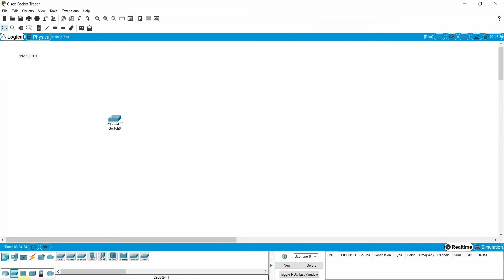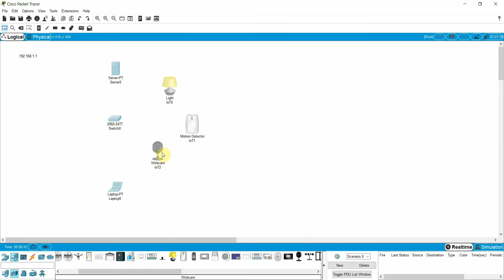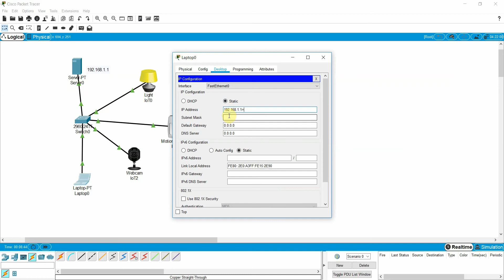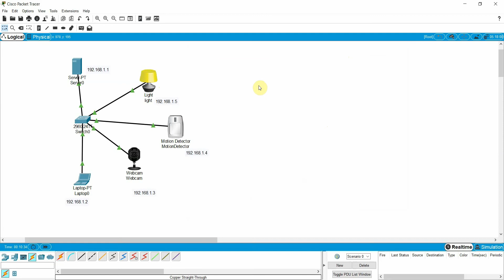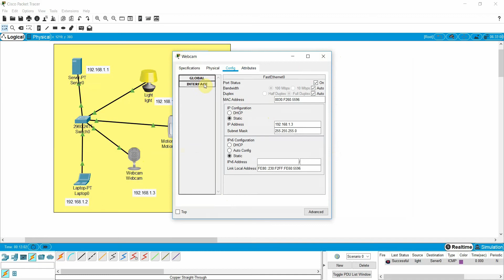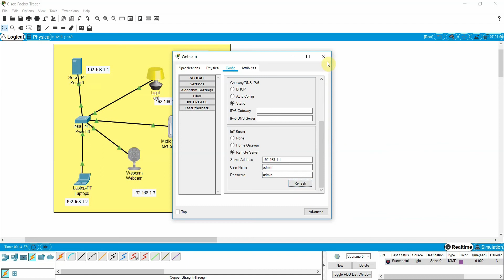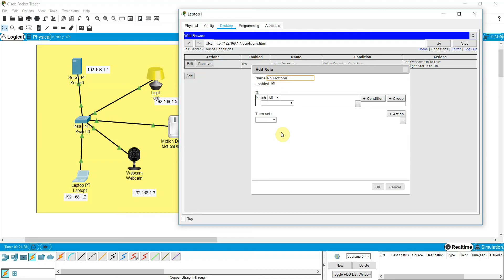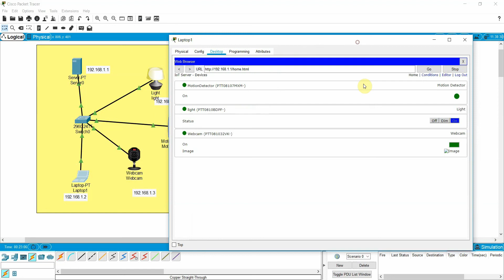Configure IoT Devices in packet tracer part 1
In This video, I will discuss, how to configure IoT Device in packet tracer